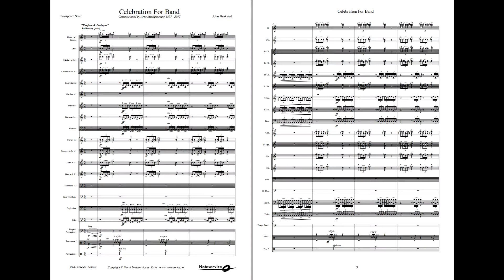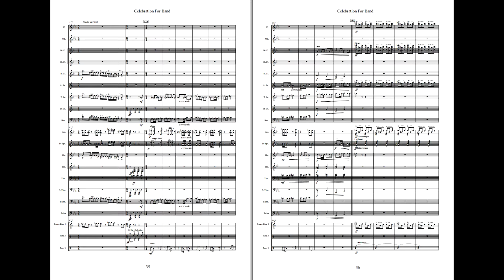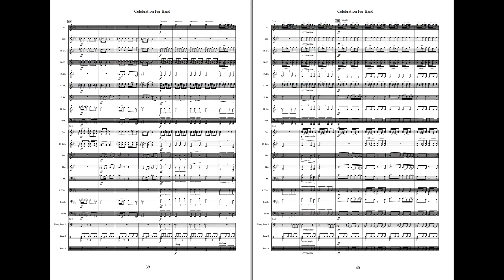Celebration for Band - John Brakstad. Available for Concert Band, Grade 4,5.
Many Norwegian bands have grown up around factories; but Norwegian factories are often located in the countrysides - by a fjord or lake, by a river or waterfall that provided power for the factory. "Celebration for band" tries to give a picture of the environment and life around a band like this, with both factory noise and the natural world (Pastorale), as well as the challenges and development of the band itself. The composition is built up of five connected episodes.